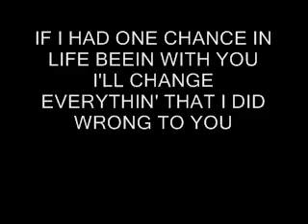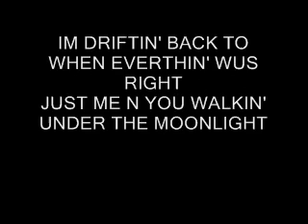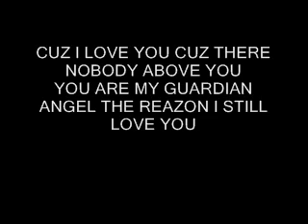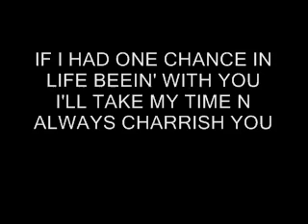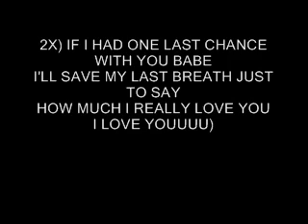Youngster- one last chance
HOPE U LIKE THIS ONE HOMIES... COMMENT N RATE! ORRAAA.
ALL CREDIT TO LATIN BOI MUSIC